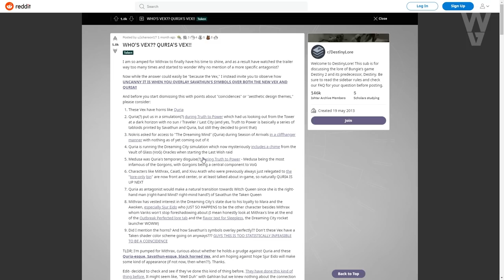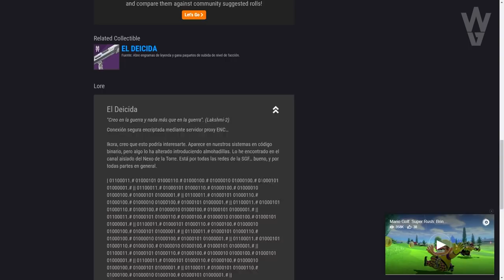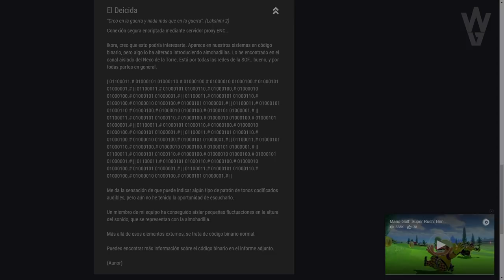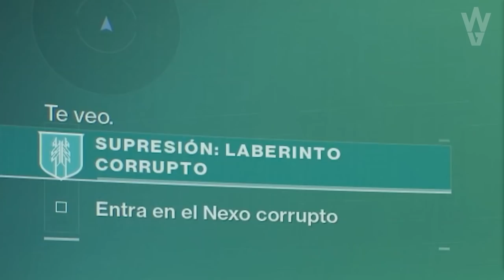10 EASTER EGGS OCULTOS en TEMPORADA DEL SIMBIONTE! | Destiny 2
0:00 Introducción
0:35 Easter Egg #1 - Insurrection Prime
1:19 Easter Egg #2 - Evolución Símbolo de Casa de la Luz
2:07 Easter Egg #3 - Quria en la Primera Misión
2:54 Easter Egg #4 - Mensaje Secreto en el Maletín Simbionte
3:33 Easter Egg #5 - Símbolo de la Reina Bruja en Jefes Vex
4:25 Easter Egg #6 - Código Binario Secreto en El Deicida
5:10 Easter Egg #7 - Armas Dinámicas Únicas que se prenden en Llamas
6:12 Easter Egg #8 - Quria Rompe la Cuarta Pared con Mensajes Ocultos
6:50 Easter Egg #9 - Portales de Cámara de Cristal y Susurro
7:48 Easter Egg #10 - Vex de Destiny 1 en Destiny 2
8:16 Outro

10 EASTER EGGS SECRETOS en TEMPORADA DEL SIMBIONTE! | Destiny 2
👌💯(*Extremadamente Raro*)💯👌

► ¡Sígueme!
• Accesorios Gaming 10% dto. Código wildgamer
Comparación de los Vex con el símbolo de la Reina Bruja

► Comunidad de PS4: TheWildGamers
► Videos que pueden interesarte:
• EL MARTES 29 LLEGA EL CLÍMAX! POSIBLE EXÓTICO! OSIRIS CAMBIA! VAMOS POR QURIA y MÁS! | Destiny 2
• LA GRAN FILTRACIÓN DE 2021! S15! HALO! DLCs! EXÓTICOS! GRAN UPDATE DE CONTENIDO y MÁS! | Destiny 2
• EVENTO EL DÍA DE BUNGIE! DRAMA! MENSAJE SECRETO! ARMAS EN LLAMAS! NUEVO CONTENIDO y MÁS! | Destiny 2

💠MI PC:
• CPU: AMD Ryzen 7 5800X 3.8 GHz 8-Core Processor
• GPU/ Gráfica: Gigabyte GeForce RTX 3060 12 GB
• PLACA BASE: Asus ROG STRIX B550-F GAMING (WI-FI) ATX AM4
• CPU Cooler: Corsair H100i RGB PLATINUM 75 CFM
• Memoria RAM: Corsair Vengeance RGB Pro 32 GB DDR4-3200 CL16
• ALMACENAMIENTO: Samsung 970 Evo Plus 1 TB M.2-2280 NVME
• TORRE: Corsair iCUE 465X RGB ATX
• FUENTE: Corsair 850 W